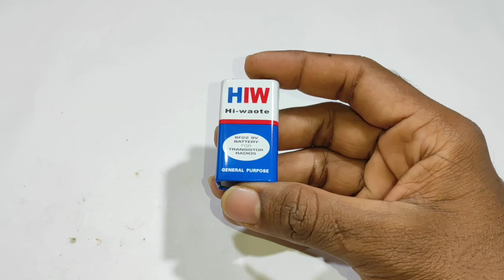How to make 12v LED flasher smd tech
smd tech

9v battery
connector
12v relay
12v LED